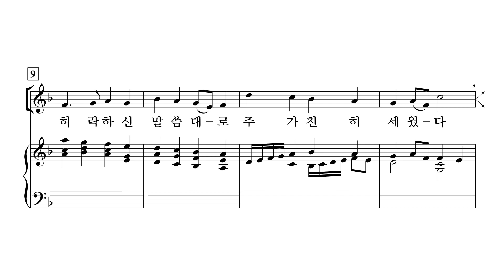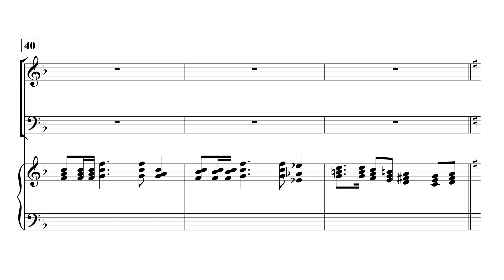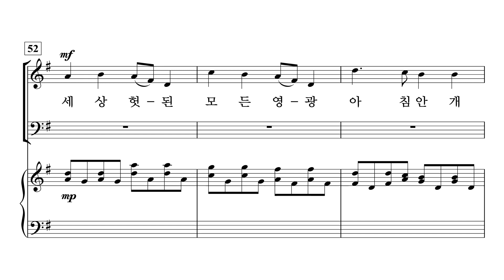[중앙아트] ‘영광의 혼성 3부 찬양곡집 Vol.5’ 21. 시온성과 같은 교회 - 바리톤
21. 시온성과 같은 교회 – Douglas E. Wagner

✔️ 연주
Pianist / 이정미
Soprano / 김나래
Alto / 박진영
Baritone / 김영민

✔️ Recording Studio
INFINITY 스튜디오